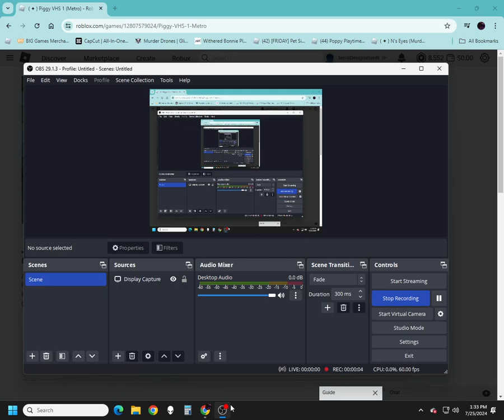Piggy VHS Roleplay 1 (New Morph, Metro) Gameplay